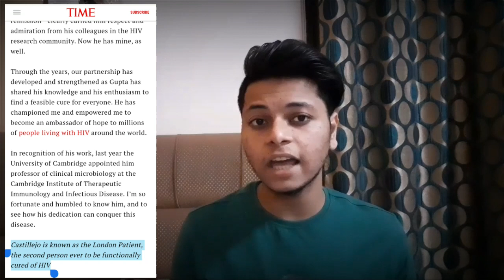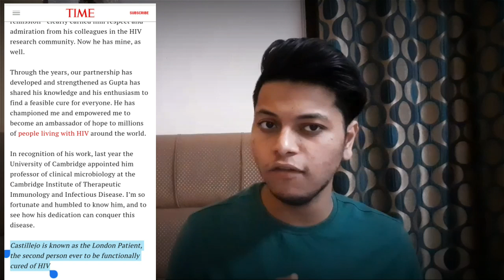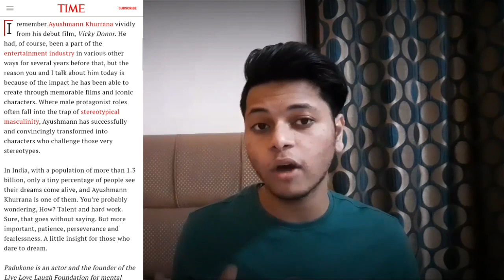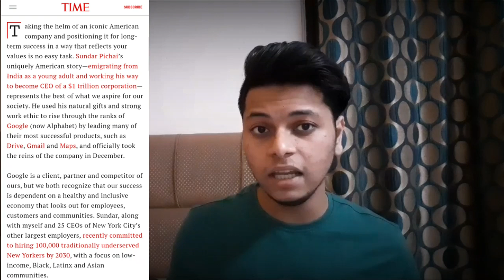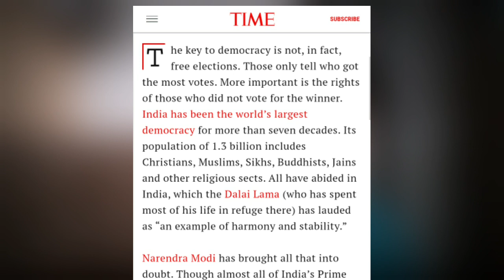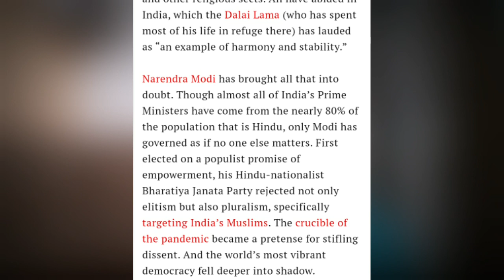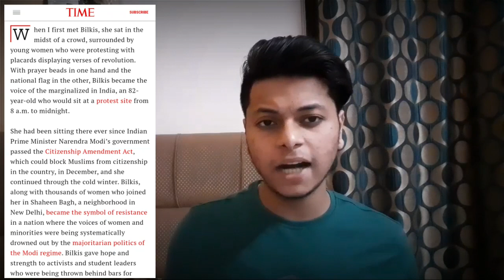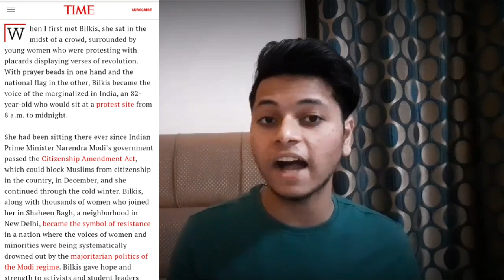Indians in TIME 100 List | TIME 100 Most Influential People 2020 | HG Tigerea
Hey Guyz as We Know TIME Has Published List of MostInfluentialPeople of TIME100 or TIME2020 Edition In Which 5 are Indians That's a Good Thing But Two Names are Because of Controversies Mentioned by TIME in His List.

0:44 RavindraGupta Who Works in UniversityofCambridge as Professor of clinicalmicrobiology at the CambridgeInstituteofTherapeuticImmunologyandInfectiousDisease and is Doing Research on HIV He Was Nominated By AdamCastillejo is known as the LondonPatient, the second person ever to be functionally cured of HIV

1:42 AyushmannKhurrana Nominated by DeepikaPadukone is an actor and the founder of the LiveLoveLaughFoundation for Mental, Which is Mentioned in the List Because of ProtagonistRoles often fall into the trap of StereotypicalMasculinity as Seen in VickyDonar

3:23 SundarPichai Nominated by JamieDimon CEO of JPMorganChase, Said American story-emigrating from India as a young adult and working his way to become CEO of a $1 trillion corporation. Pichai has committed to hiring 100,000 traditionally underserved NewYorkers by 2030, with a focus on lowincome, Black, Latinx and Asiancommunities.

4:52 NarendraModi Nominated by KarlVick Editor of Time, Has Mentioned Narendra Modi has brought all that into Doubt. Though almost all of India's Prime Ministers have come from the nearly 80% of the population that is Hindu, only Modi has governed as if no one else matters. First elected on a populist promise of empowerment, his HinduNationalist democracy FellDeeperIntoShadow. BharatiyaJanataParty rejected not only elitism but also pluralism, specifically targeting IndiasMuslims.

And Now The Trending Controversy
6:54 Bilkis Nominated by RanaAyyub Journalist and Author of GujaratFiles Who Mentioned WhenIfirstmet Bilkis, she sat in the midst of a crowd, surroundedby YoungWomen who were protesting with placards displaying verses of Revolution. With prayer beads in one hand and the national flag in the other, Bilkis became the voice of the marginalized in India, an 82 year-old who would sit at a protest site from 8 a.m. to midnight. and She Said “I will sit here till blood stops flowing in my veins so the children of this country and the world breathe the air of justice and equality.” BilkisDeservesRecognition so the WorldAcknowledges the PowerofResistance AgainstTyranny.